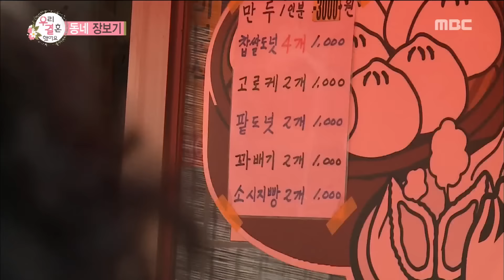[We got Married4] 우리 결혼했어요 - SLEEPY ♥ Guk Ju's Eating Show! 20161210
SLEEPY ♥ Guk Ju's Eating Show!

 Couple 1. SLEEPY ♥ Guk Ju
 Couple 2. Tae-joon ♥ Bomi
 Couple 3. Gong Myung ♥ Hesung